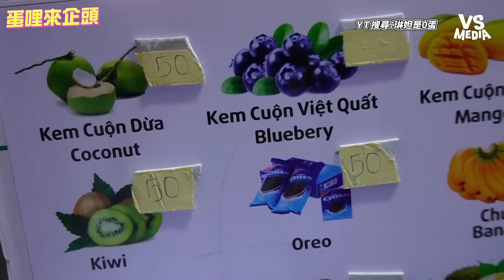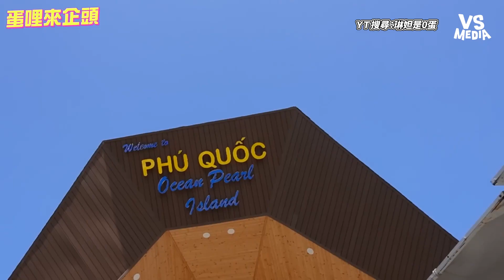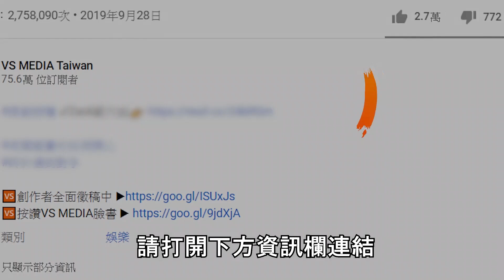富國島選對旅行社超好玩！ 景色超美還有越南版迪士尼樂園｜VS MEDIAｘ@linda-egg